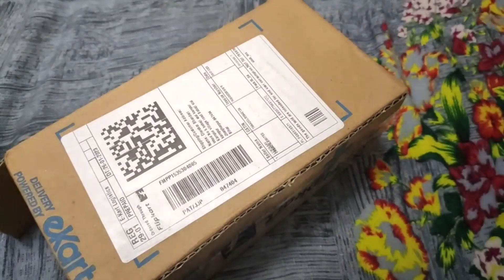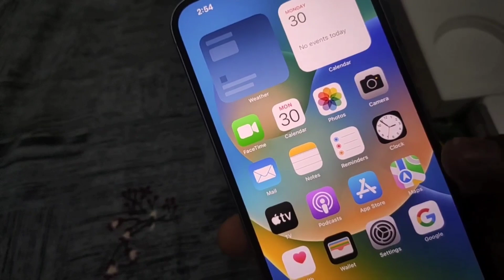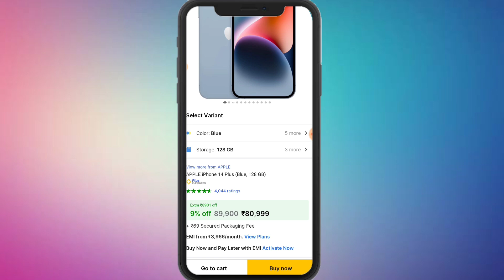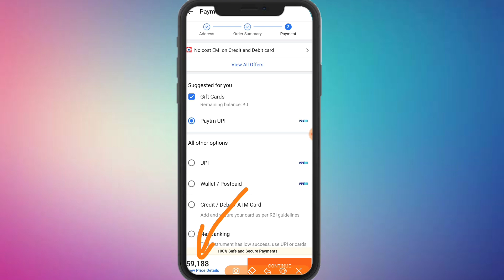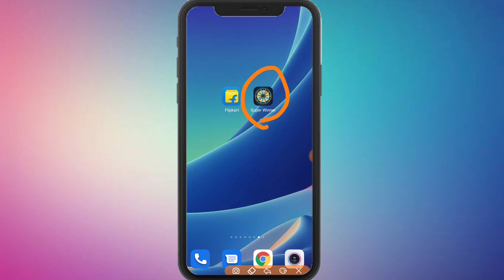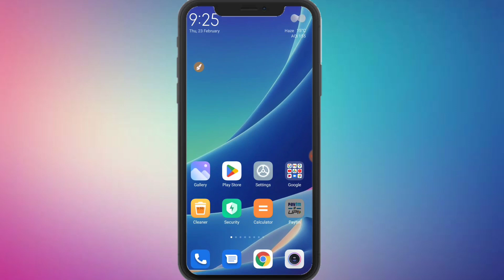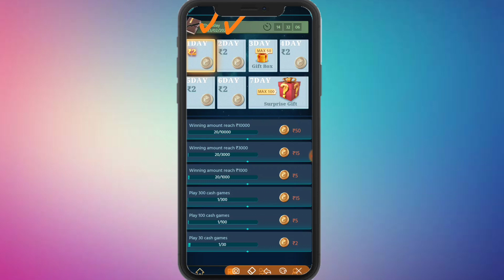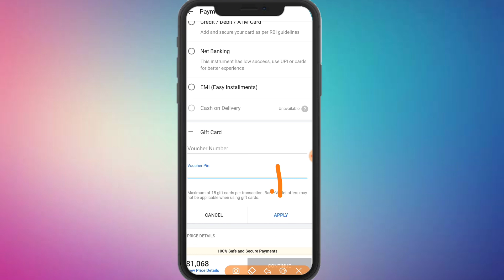Free iPhone 14 Plus Flipkart 2023 | Order Free iPhone From Flipkart | iPhone Free Me Kaise le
🦞 Tags 🦞

new iphone 14 Plus
iphone 14 pro as
iphone14promax
free iphone
iphone free
free phones
free mobile
free iphone 12
iphone 12
Phone free
mobile free
free me iphone kaise mangaye
earning app